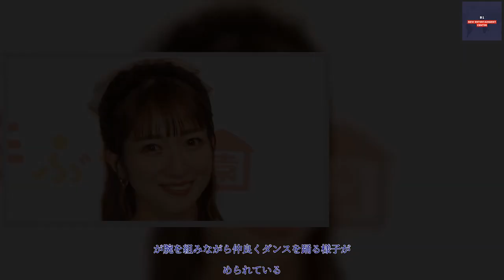B1- 辻希美&16歳長女、TikTokで共演 色違いコーデで親子ダンスを初公開